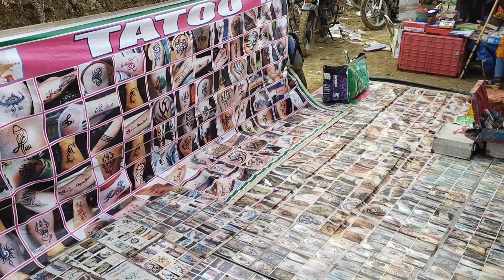Chakdar Pahada Puja, 🐘, 🐎Mayurbhanj